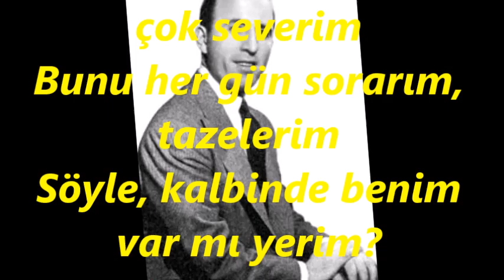Ahmet ÇAĞAN-Seni Sevda Çiçeğim Tâc-ı Serim (Klasik Kemençe Tak. Cüneyt ORHON)(HİCAZ)R.G.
SOLİST:
*AHMET ÇAĞAN*
VİDEOYU YAPAN
*RECEP GAYRETLİ*
GÜFTE:
BESTE:  MISIRLI İBRAHİM EFENDİ
MAKAM:  HİCAZ
USUL:  AĞIR AKSAK
K.KEMENÇE TAKSİMİ: CÜNEYT ORHON
Seni sevdâ çiçeğim, tâc-ı serim
Bilemezsin ne kadar çok severim
Bunu her gün sorarım, tazelerim
Söyle, kalbinde benim var mı yerim?